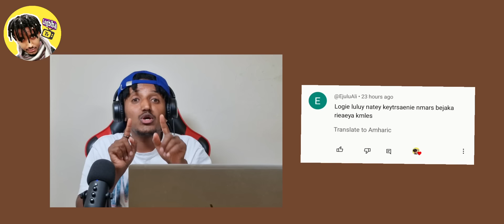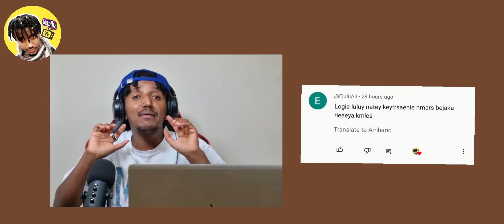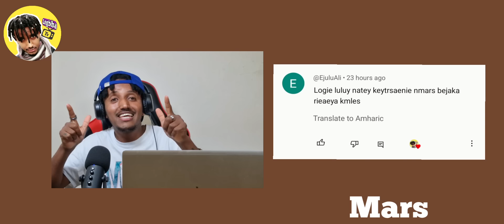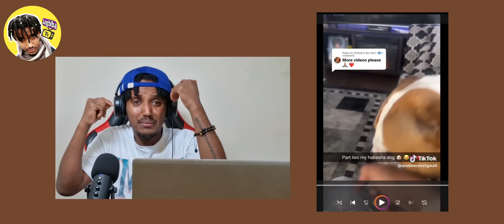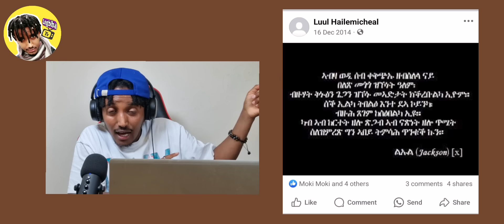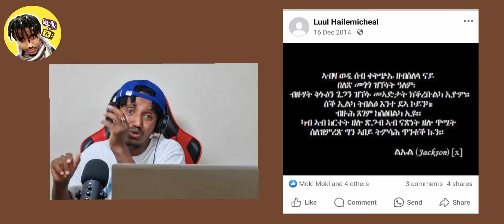ዋዛ ምስ ቁምነገር !! Logbiba Tv #21